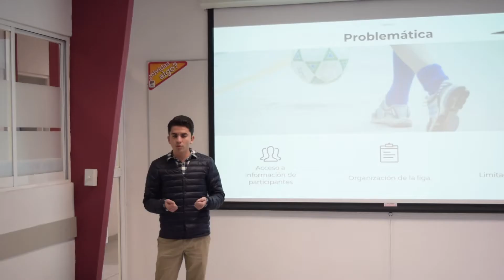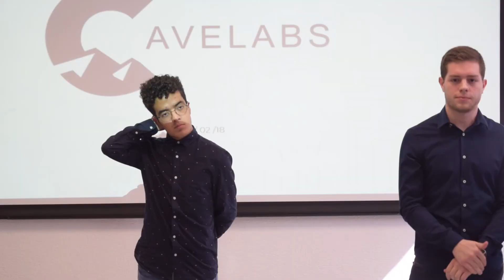CaveLabs Primera Presentación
ITESM  Campus Querétaro
Primera presentación de avance
Semestre i - Enero/Mayo 2018